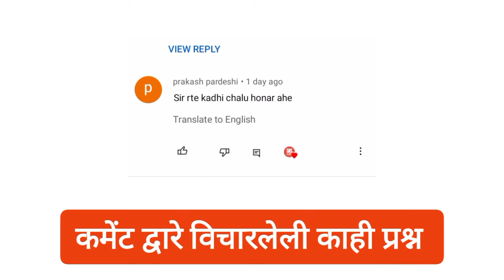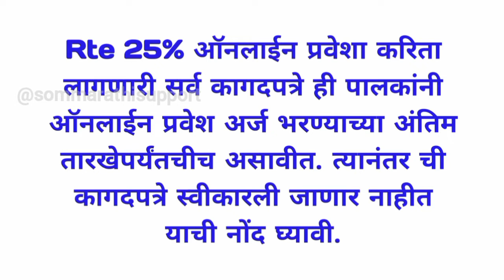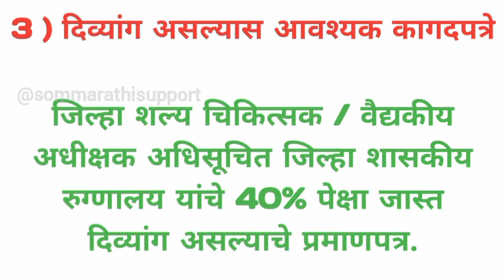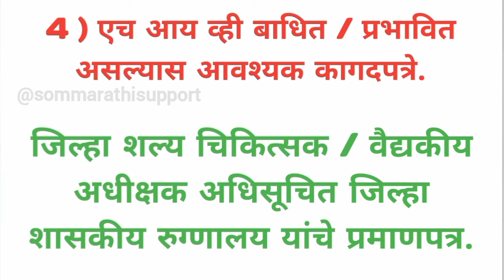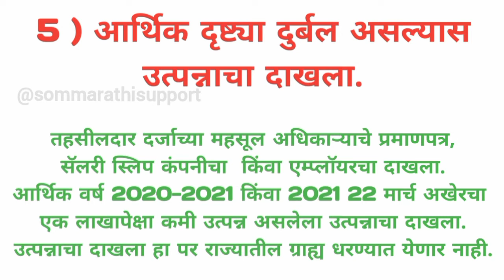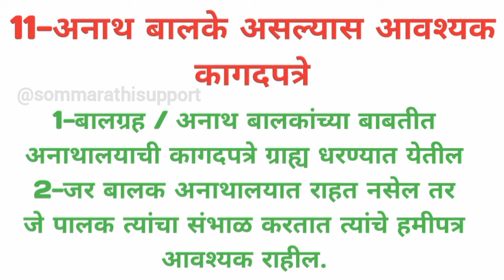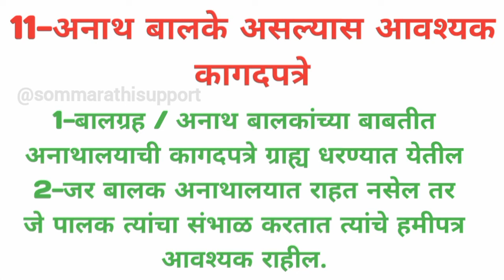Rte 25% Reservation 2023-24 | What documents are required for RTE admission in Maharashtra?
What documents are required for RTE admission in Maharashtra? | Rte Documents Marathi

मित्रांनो आरटी 25% रिझर्वेशन ऍडमिशन साठी जे जे महत्त्वाचे डॉक्युमेंट लागणार आहेत, जसे की रहिवासी प्रमाणपत्र, उत्पन्नाचा दाखला, कास्ट सर्टिफिकेट, आणि बऱ्याच डॉक्युमेंट ची लिस्ट तुम्हाला या व्हिडिओमध्ये पाहायला भेटणार आहे. आणि खालील प्रश्नांची उत्तरे तुम्हाला या व्हिडिओमध्ये पाहायला भेटतील.

Who are eligible for RTE in Maharashtra?
Is income certificate necessary for RTE admission in Maharashtra?
How can I apply for RTE admission 2022-23?
How many rounds are there in RTE Maharashtra?
What is RTE quota in Maharashtra?
Who will be benefited by RTE?
What is income certificate in Maharashtra?
Can ITR be used as income certificate?
What is RTE and its benefits?
What is age criteria for 1st standard admission in Maharashtra?
What is RTE admission?
Why RTE is required?
What is the rule of 23 2 of RTE 2009?
What are the limitations of RTE?
What makes a successful RTE?
Is right to education applicable to private schools?